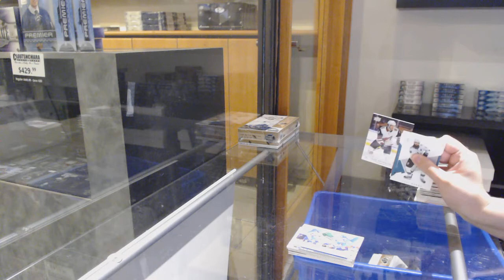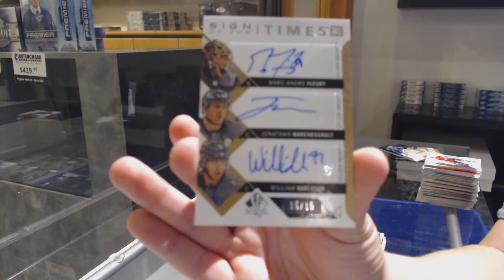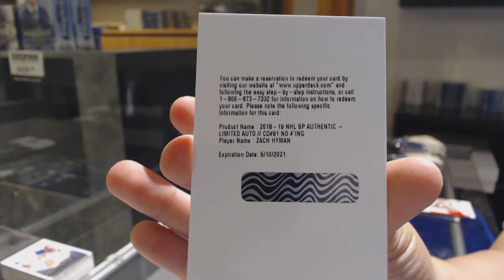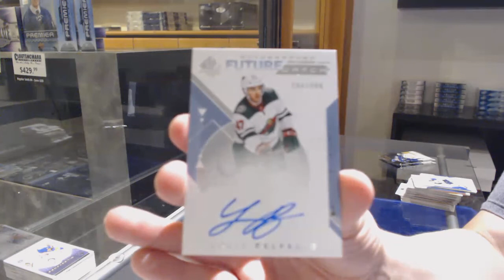18-19 Upper Deck SP Authentic Hockey 3 Box Break - C&C GB #12,158